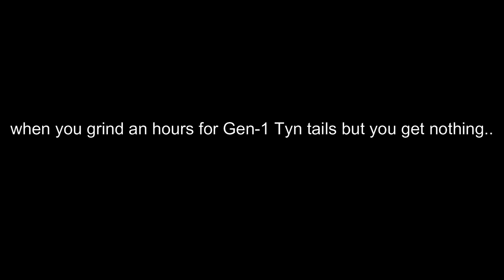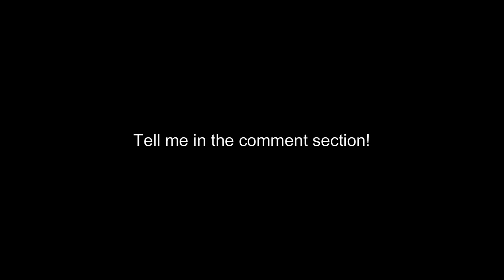When Gen-1 Tyn Tails Spawns In Shindo Life | YOU'RE THE BEST RELLGAMES!!!!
PAIN!

Get free tyntails/Shindai rengoku by participating in giveaways or buy merch to get tyn tails/ get free autofarm giveaways/ Get free robux in giveaways and many more join here to get it